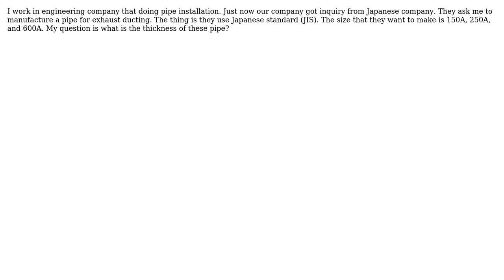Engineering: What is the Thickness of JIS Standard Pipe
With thanks & praise to God, and with thanks to the many people who have made this project possible! You are responsible for your own actions.